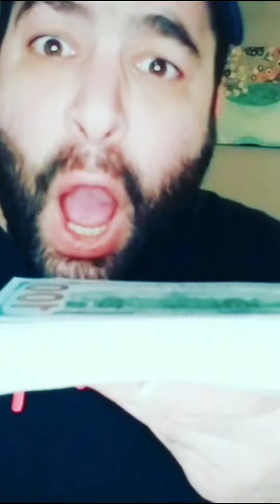Selling my Wife's Farts and Burps on Ebay 🤣